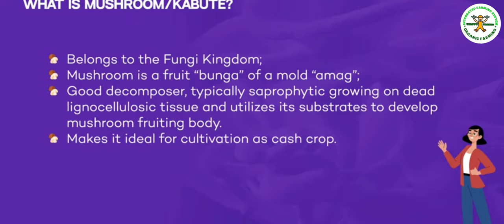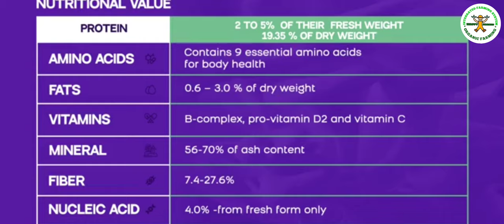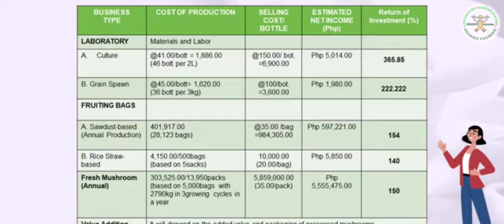Mushroom Cultivation Demo | Oyster Mushroom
We have been introducing mushroom cultivation as a nutritional supplement and cash crop for the landless poor. Oyster mushrooms are a high yield, fast growing crop. They are known to help lower cholesterol levels and are a great source of potassium, iron and protein.

This instructable gives a low tech, step by step guide to growing both pleurotus ostreatus (winter strain) and pleurotus pulmonarius (summer strain). Oyster mushrooms are highly tolerant of variations in temperature, humidity, light levels and carbon dioxide levels, making it a great choice for first time growers.

STEP 1: MATERIALS

Straw* (the medium for growing the mushrooms in)
Containers* (for soaking straw)
Plastic bags* (or reusable containers for holding straw)
Elastic bands or string* (to constrict bag opening)
Cotton wool* (to filter out contaminants)
Barrel or drum* (for pasteurising the straw)
Material liner* (for holding bags within barrel)
Gas burner* (for heating barrel)
Bleach spray* (to clean growing room)
Spoon, gloves, clean clothes, face mask* (to look the part when inoculating straw)
A growing area that can retain moisture in the air, shaded with some light
Possibly plastic sheeting* (to help retain humidity & to reduce other unwanted moulds)
Mushroom spawn*
A water or weed sprayer* (to increase humidity within growing room)
A thermometer and hygrometer* (to keep an eye on temperature and relative humidity)

STEP 2: SOAK STRAW, DRAIN AND BAG

The mushrooms require a medium to grow in, in this case we will be using straw. The straw length should be approximately 5-10 cm (2-4 inches). Placing the straw in water tight containers, submerge the straw in water for 24 hours. Wash, rinse and drain thoroughly, then bag in 5 litre plastic bags ready for pasteurising.

STEP 3: PASTEURISE

Position your drum onto the heat source (we used a gas burner), pouring around 40 litres of water into the drum. Place a suitable platform at the bottom of the drum, one that will keep the bags above the water yet allow steam to rise. Insert a material bin liner and fill with the prepared bags of straw. Close off the bags with the liner and cover the drum with a lid. Heat the drum, steaming the bags for approximately 60 minutes. It should take around 30 minutes for the steam to make its way to the top bags (the temperature should near 95°C ~200°F). Leave to cool, removing the bags and transferring them to the growing area.

STEP 4: PREPARE GROWING ROOM

The growing room should be clean and dimly lit (shaded with indirect sunlight), able to retain moisture in the air yet also provide an airflow when ventilation is needed. Plastic sheeting can be used to seal off an area to help retain humidity and to reduce other unwanted moulds and insects.

To prepare the room for the inoculations, spray a 1:20 (5%) solution of bleach along walls and corners (any area where mould might like to grow).

Temperatures of 10°C to 24°C (50°F to 75°F) for pleurotus ostreatus (winter) and 10°C to 30°C (50°F to 85°F) for pleurotus pulmonarius (summer) should be available depending on stage of growth (initial spawn run, colonisation, pinning and fruiting).

STEP 5: INOCULATE BAGS

Before inoculating the bags of straw, make sure you have showered and are wearing clean clothes. Clean your hands with antibacterial soap or wear sterile gloves. A face mask and hair cap will also help reduce contamination (we are very dirty creatures).

Open the bags of straw and the mushroom spawn. Taking a sterile spoon, place a few spoonfuls into the straw, breaking it up and mixing lightly. As a general rule, the more spawn you add, the faster the substrate will be colonised (with 1 litre of spawn, we inoculated about 10 bags - you could inoculate more).

Restrict the opening of the bag by placing a rubber band (or cord) around the bag's neck. Taking a small piece of cotton wool, plug the bag's opening to reduce the chances of contamination and insect infestation. Leave to incubate.

STEP 6: ENCOURAGE COLONISATION

Once inoculated, the bags should be left to incubate. During this time the spawn "runs" (mycelium spreads) throughout the straw.